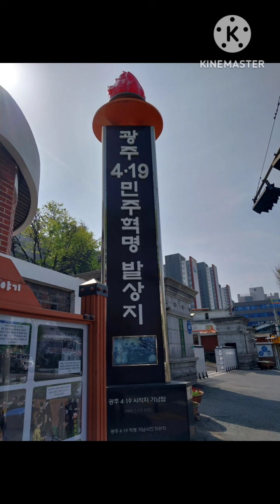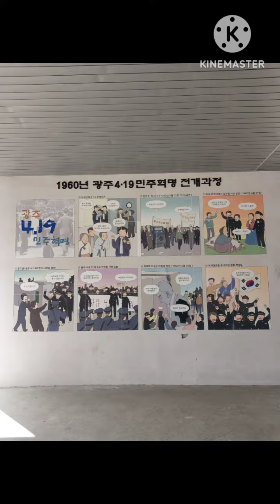광주 4.19 민주혁명 발상지